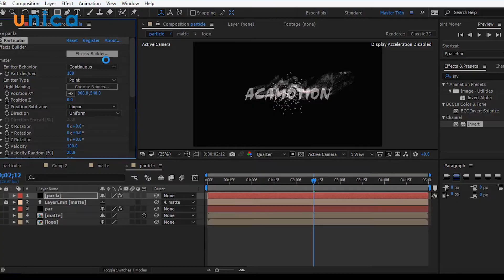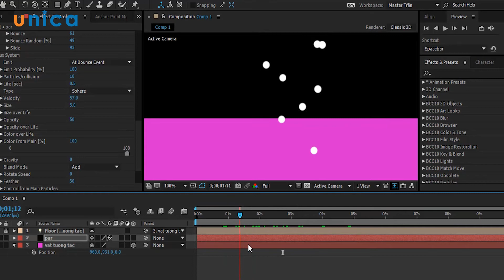Dựng Movie Trailer - kỹ xảo Logo Particular với After Effect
Khóa học giúp cho:

- Thành thạo phần mềm After Effect để thực hiện kỹ xảo logo Particular.

- Tự tay tạo ra những tác phẩm kỹ xảo điện ảnh bằng phần mềm After Effect

- Làm movie trailer, movie intro, Intro logo thương hiệu

- Tự tin sáng tạo kỹ xảo điện ảnh với những video của mình

- Có được bước đà chắc chắn để học các khóa học kỹ xảo nâng cao hơn

-- Được hỗ trợ trực tuyến mọi lúc mọi nơi, học không giới hạn